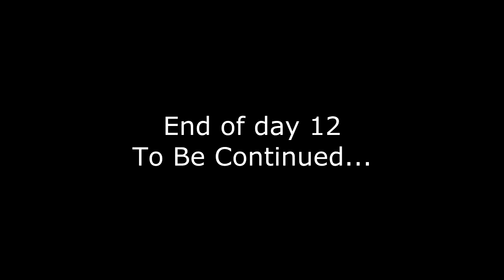TerrafirmaCrack day12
The ultimate competition: 2 teams of 7 will compete in the harsh world of TerrafirmaCraft to see who can progress the most.  This gigantic showdown features players from Mindcrack, Mindcrack Fan Server, and The Spawn. We have 2 weeks to progress as far as we can in the game - culminating in an epic battle showdown.

Mining, crafting, scheming, and battling - no rules, no mercy - This is TerrafirmaCrack!

The teams:

Team Shiny Things

Team Pants

Legal:

Intro Music from:  LapFox Trax, "Push Every Button" - ON Trax Vol. 4 - 07

Gameplay video, audio, and music from Minecraft used with explicit

Talk to me and other Guudites on IRC on quakenet.org, channels mindcrack and spawn

ERU NONSENSE HERE